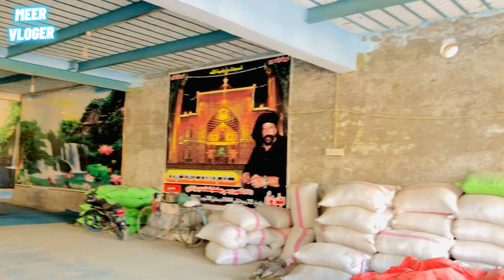Sukkur to shikarpur travel❤️😍|| sain hajan shah❤️NEW VLOG❤️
Newvlog
Travel vlog
Shikarpur to sukkur
Family vlog

Love uh dosto ❤️